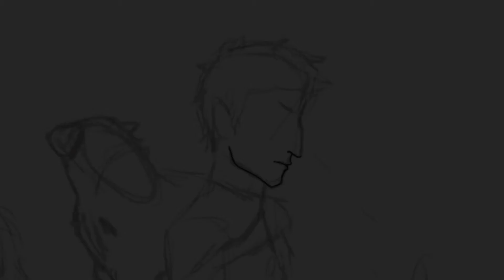Les fiancés de l’hiver (Fan Art)- Speedpaint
Fan art d’Ophélie et Thorn, les personnages du roman « La Passe-Miroir » écrit par Christelle Dabos. Ici je les ai représentés tels que je me les imagine dans le premier tome, « Les Fiancés de l’hiver ». J’ai passé des heures dessus, mais j’ai pu résumer tout ce travail en 7 min environ dans une vidéo speedpaint ^^